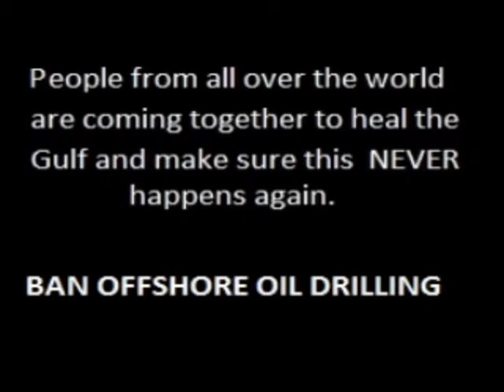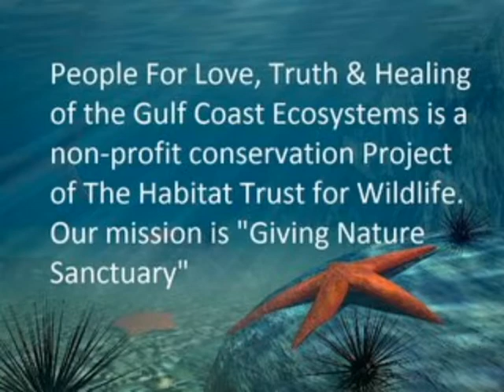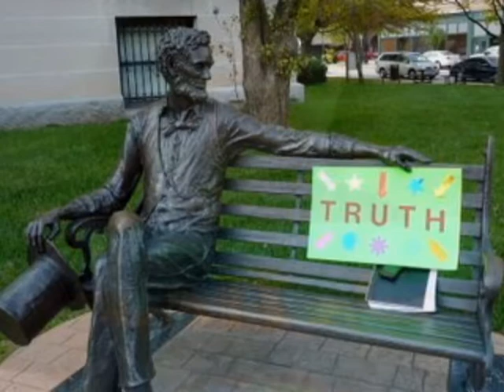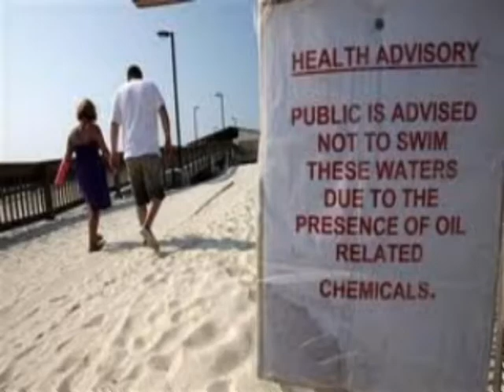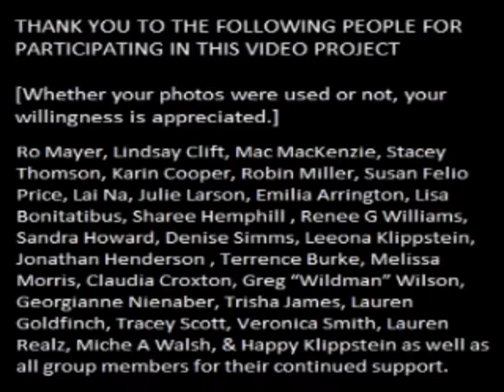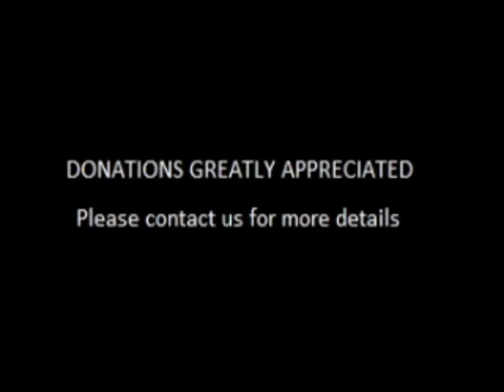BAN OFFSHORE OIL DRILLING -- People For Love, Truth & Healing of the Gulf Coast Ecosystems (short)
People For Love, Truth & Healing of the Gulf Coast Ecosystems is a special conservation Project of The Habitat Trust for Wildlife, a 501(c)3 registered tax exempt non-profit organization. This Project has been created to assist as a Network for individuals and groups taking action to address the environmental challenges and opportunities that are a result of the BP Oil Catastrophe.

MUSIC - "The Border" song from the Mr. Mister album "Go On" used with PERMISSION by Richard Page, Mr. Mister and Warner Chappell Publishing. DO NOT REMOVE.

Directed by: Leeona Klippstein

People For Love, Truth & Healing of the Gulf Coast Ecosystems

Make to: Habitat Trust for Wildlife
Memo - People's Gulf Project

Mail to : Habitat Trust for Wildlife, 915C West Foothill Blvd, #320, Claremont, CA 91711